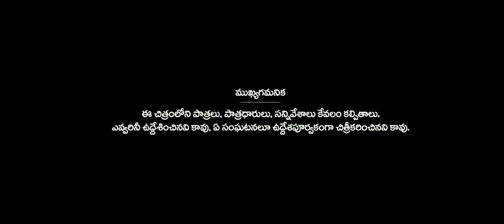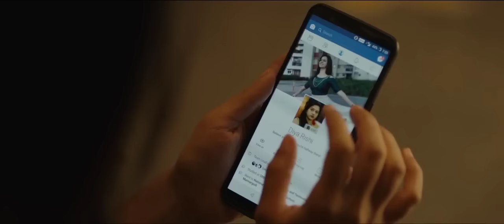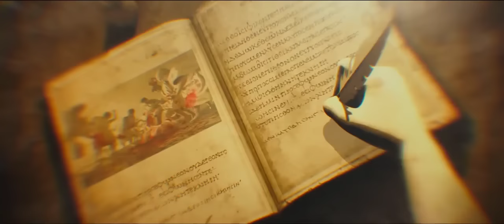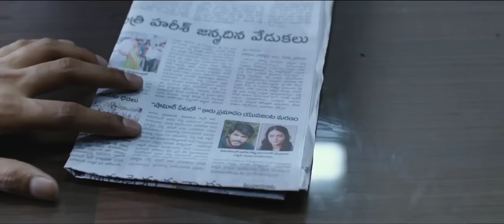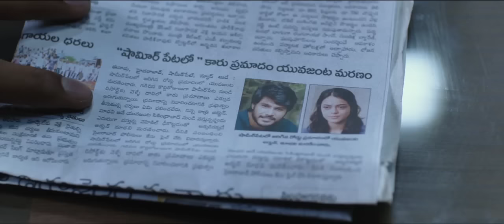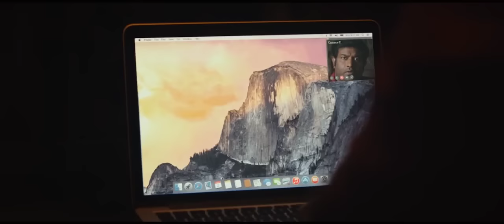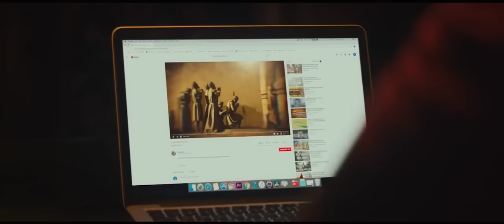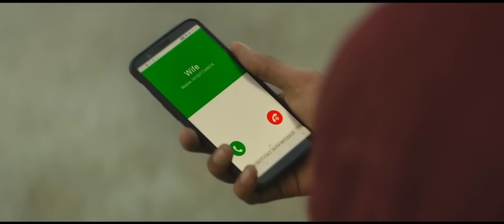Ninu Veedani Needanu Nene Telugu Thriller Full Length Movie || Sundeep Kishan || WOW TELUGU MOVIES